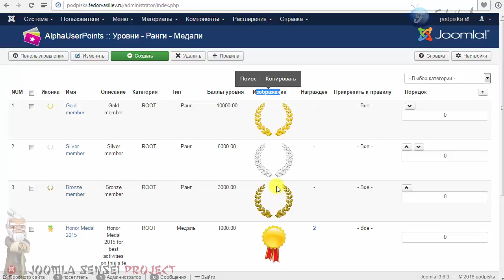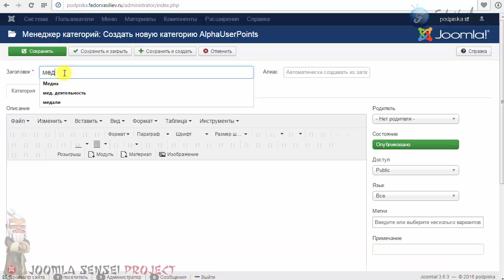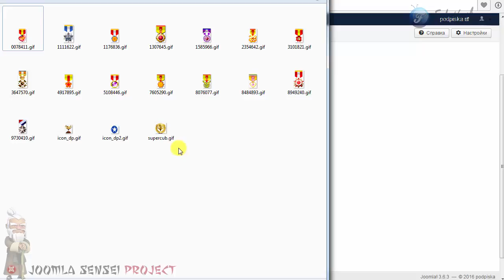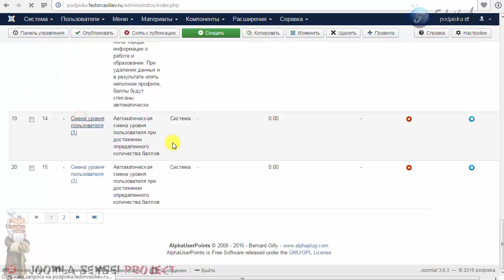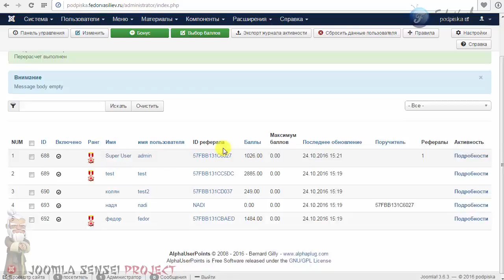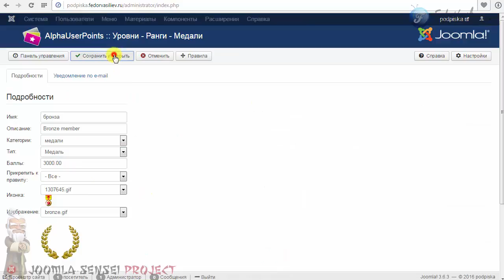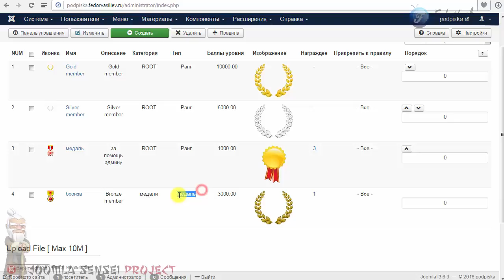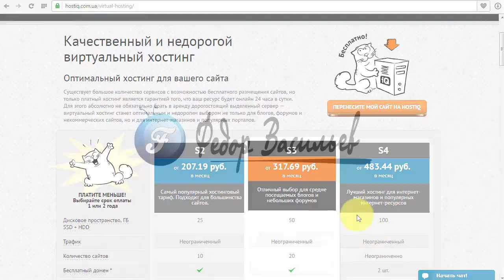85.Ранги и Медали в AlphaUserPoints | Joomla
В этом уроке вы узнаете как можно награждать медалями, как сделать автоматическую смену ранга, как можно привязать медаль для определенного правила и .т.д